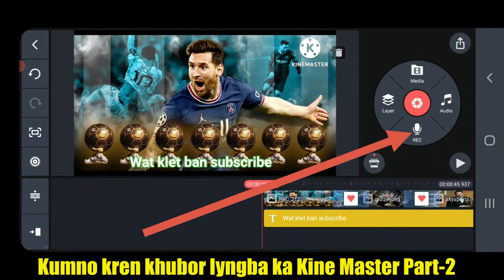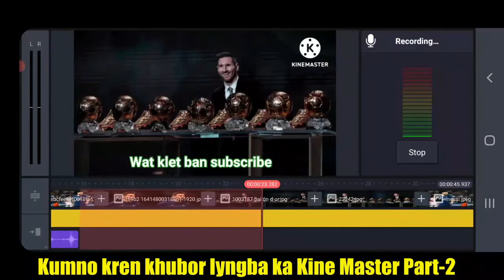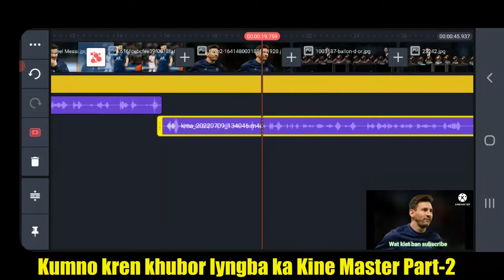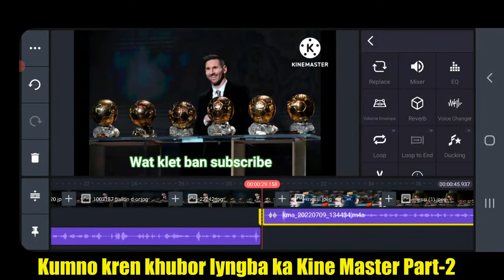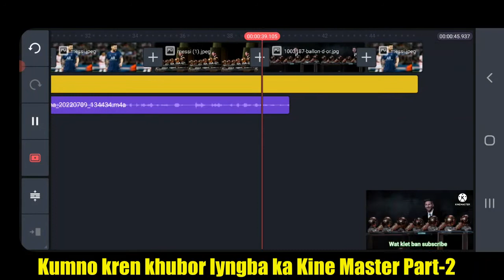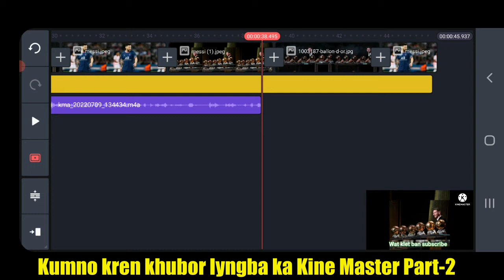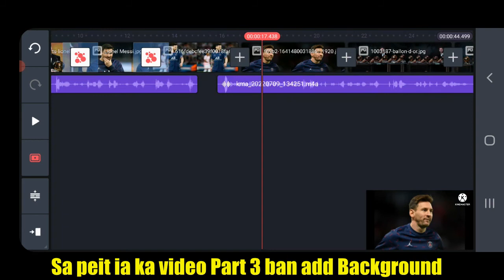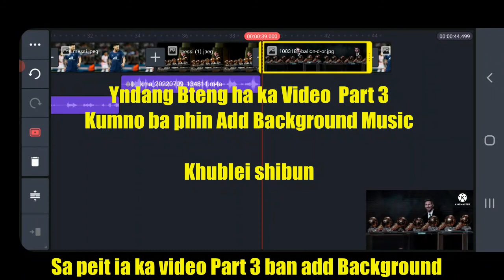Kumno ban kren khubor lyngba ka Kine Master Part-2/Ban Record ia ka Sur kren jong ngi ban edit ruh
1-Kumno ban kren khubor lyngba u kine Master shuwa ban upload ha youtube part-1/Jing sdang/Click ban peit
2-Kumno ban kren khubor lyngba u kine Master shuwa ban upload ha youtube part-2/Ban Record ia ka Sur Kren/Click ban peit
3-Kumno ban kren khubor lyngba u kine Master shuwa ban upload ha youtube part-3/Ban buh Music Back-ground/Click ban peit
4-Kumno ban kren khubor lyngba u kine Master shuwa ban upload ha youtube part-4/Ban buh intro shuwa ka video/Click ban peit
5-Kumno ban kren khubor lyngba u kine Master shuwa ban upload ha youtube part-5/Ban thoh Dak ha ka video/Click ban peit
6-Kumno ban kren khubor lyngba u kine Master shuwa ban upload ha youtube part-6/Ban Save sha Galerry ba ka size kaba biang/Click ban peit
**Kiwei pat ki video shaphang Kine Master*
10-Kumno ban pyndon kam ia ka Green screen ha u kine master bad ban pynduh ia ka original voice
11-Kumno ban shna intro ia ka youtube channel jong phi na u Kinemaster ka step ba suk bha don't miss
1-Ki Kol ba ioh thep da u Eugenson Lyngdoh shuwa ba yn shong thiad na ki Kam Football.

1-Ki Kol ba ioh thep da u Eugenson Lyngdoh shuwa ba yn shong thiad na ki Kam Football.
3-Ka step kaba suk ban change lane pyn kylla ia ka Password jong phi ha playstor lane Gmail
4-Kumno send ia ka Dur lane Video khlem da lah kiwei ki briew ban share lane forwad sha kiwei.
Wanri pangrope
Ka Juk
Sati ksiar
Ka Juk
car
cow
cake
fish

Mawlai sport clup
Langshning sport cup
shillong lajong
twa ka surok
twa ka khyndew
twa ka ing
ur ka surok
ur ka ing
khyllem ka surok
khyllem ka ing
iap briew bun ngut